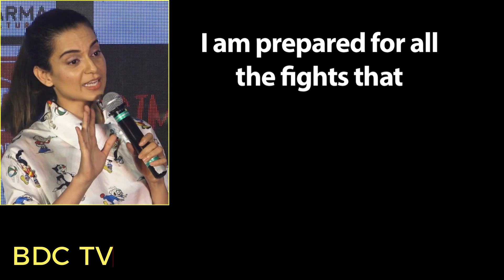KanganaToo on SEXUAL HARASSMENT & PHYSICAL ABUSE issues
National Award-winning actress Kangana Ranaut, in whose name a 'Kanganatoo' hashtag is doing the rounds on social media in the wake of the 'Me too' campaign, says she will continue to speak against gender issues. 'Metoo' is a global campaign on social media, with women from different quarters and corners of the world sharing their tryst with sexual harassment.